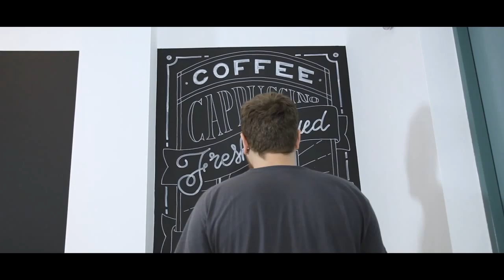Faema Showroom Trailer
New wall for Faema, part of the Cimbali group, it' s coming!

Lettering & illustration: Davide Pagliardini
Video: Tazio Nicoli, Anthem Studio
Agency: Showreel